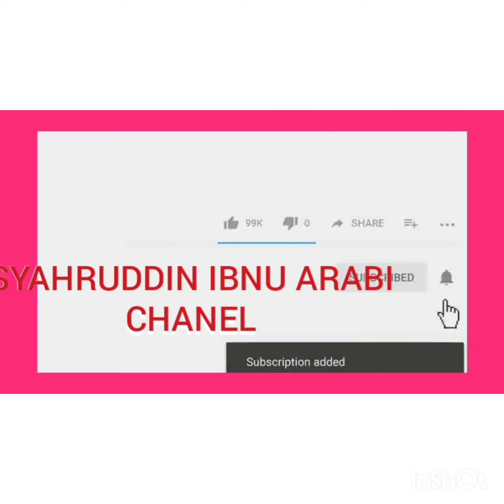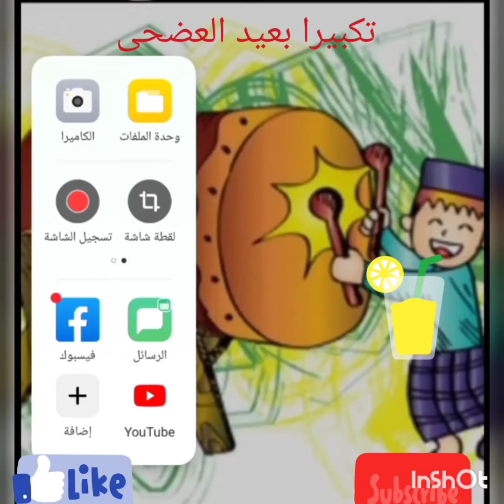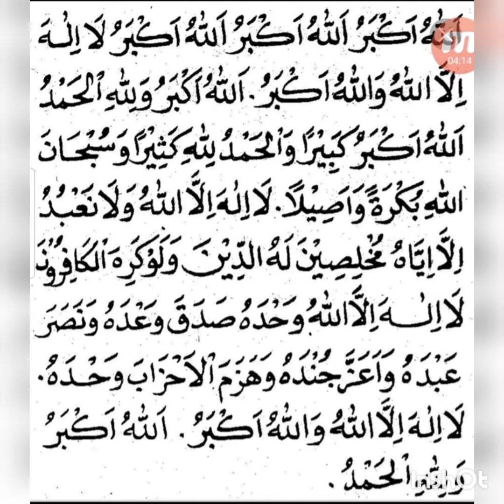IDUL ADHA 1440 HIJRIAH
Selamat menunaikan ibadah sholat idul Adha 1440 Hijriyah